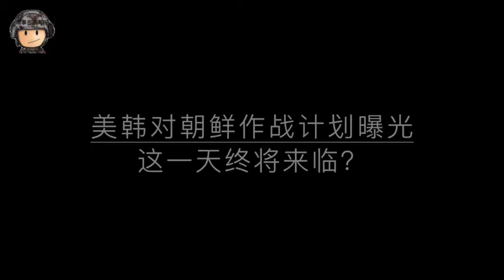美韩对朝鲜5015作战计划曝光